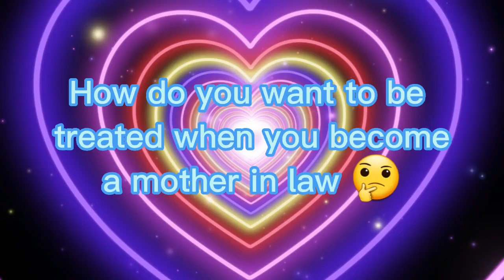I WILL NOT ALLOWED MY MOTHER IN LAW TO SIT AT FRONT SEAT IN MY HUSBAND CAR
Hello everyone God bless you all for your support
This video is trending about daughter in law don't want their mother in law to sit with his son in the car. Watch and enjoy it.